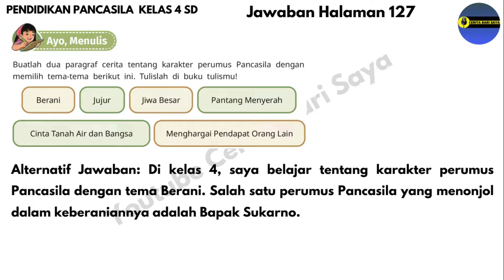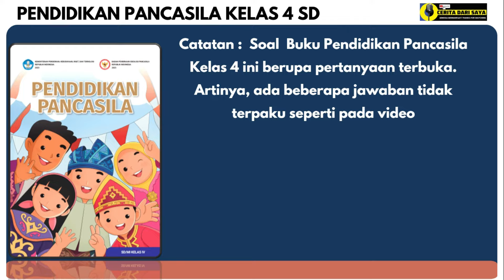Kunci Jawaban Pendidikan Pancasila Kelas 4 Kurikulum Merdeka Halaman 127 | Cerita Perumus Pancasila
Kunci Jawaban Pendidikan Pancasila Kelas 4 Kurikulum Merdeka Halaman 127 | Buatlah Dua Paragraf Cerita Tentang Karakter Perumus Pancasila
Kunci Jawaban Pendidikan Pancasila Kelas 4 Kurikulum Merdeka Halaman 127
Sumber: Buku Pendikan Pancasila untuk SD/MI kelas 4 terbitan Pusat Perbukuan Badan Standar, Kurikulum, dan Asesmen Pendidikan Kementerian Pendidikan, Kebudayaan, Riset, dan Teknologi.